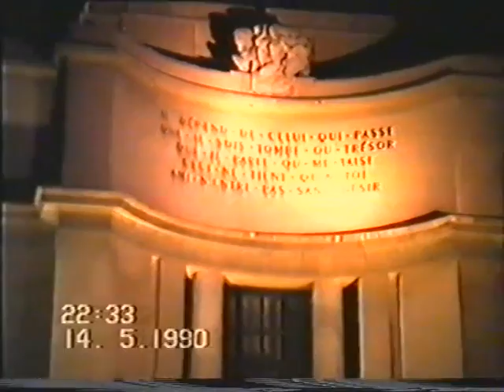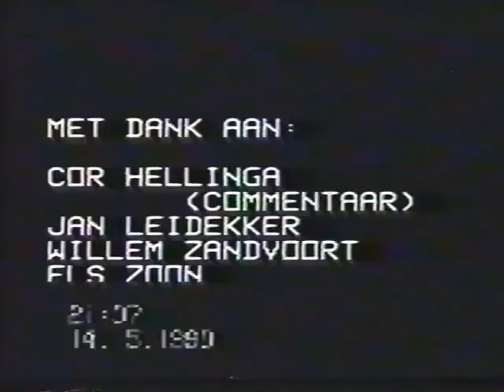Werkweek Parijs 1990 Andreas College